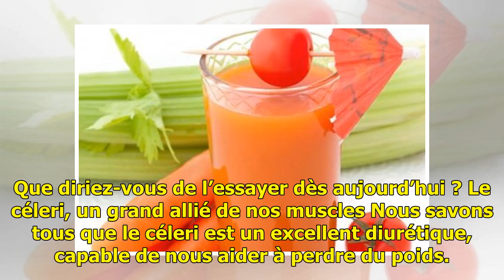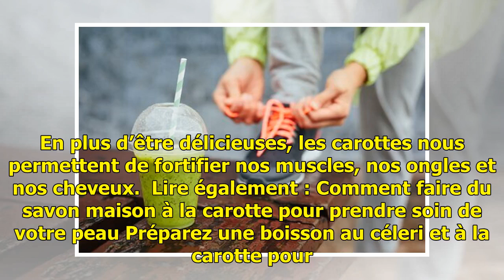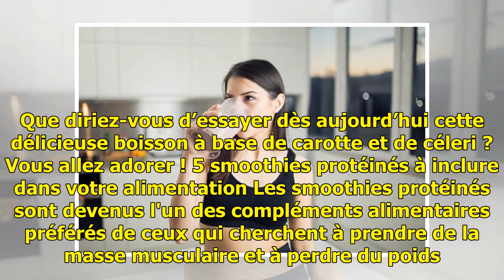Détendez vos muscles avec cette boisson naturelle à la carotte et au céleri